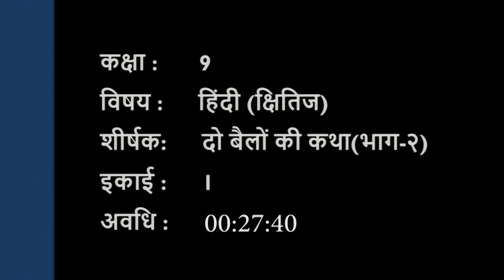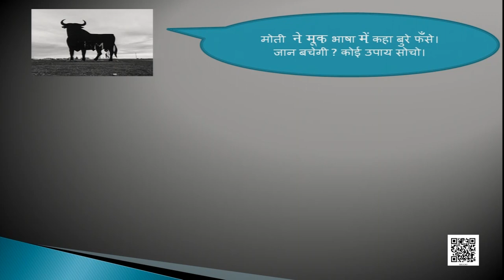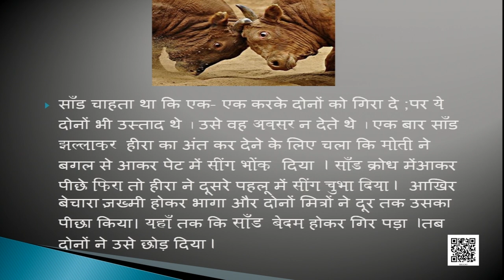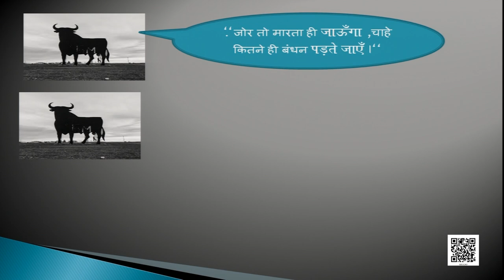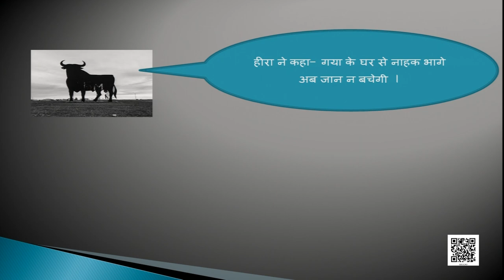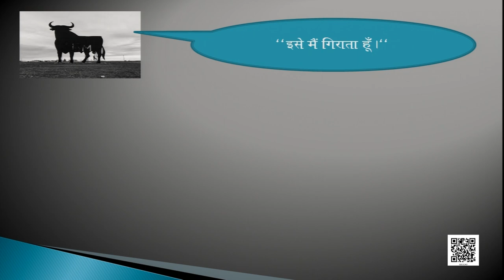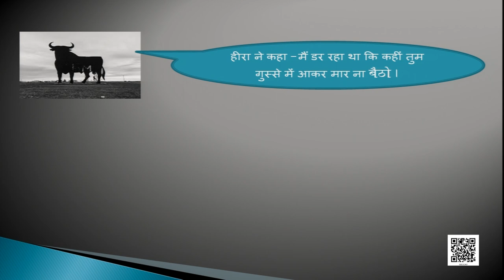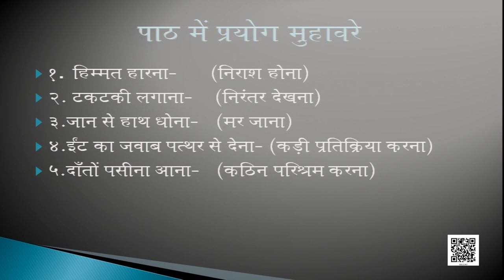Class 9 पाठ 1: दो बैलों की कथा, भाग - 2